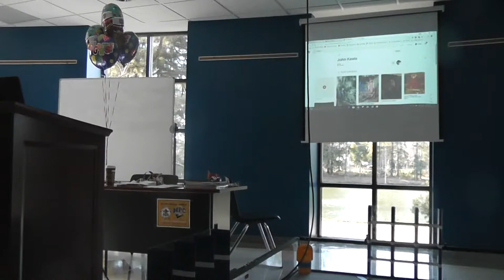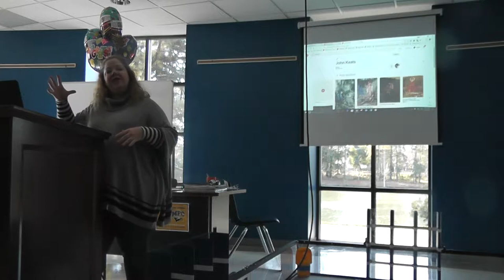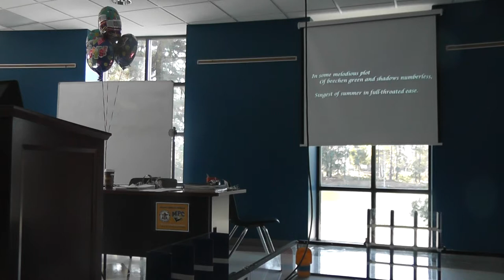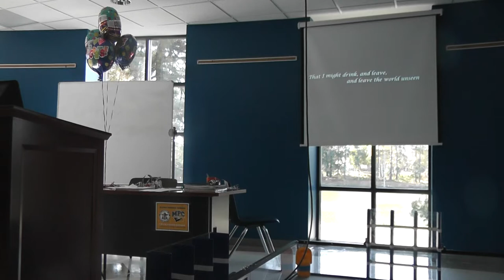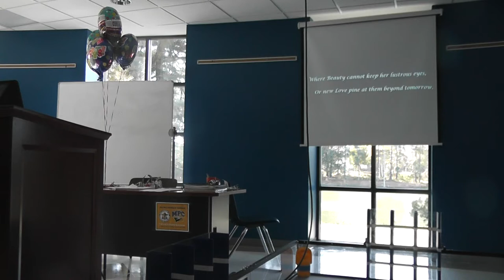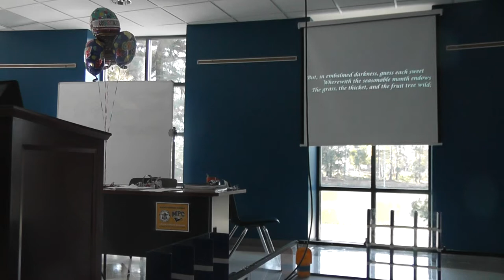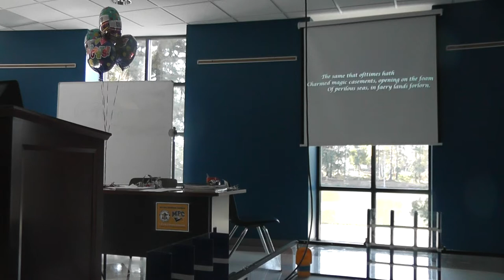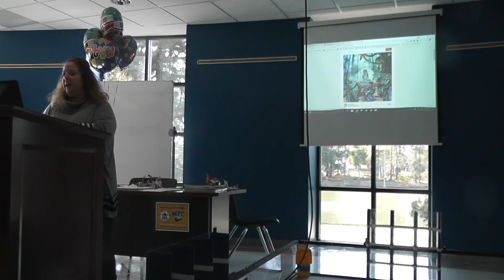ESA - Nov. 11: Keats Lecture, Pt. 1